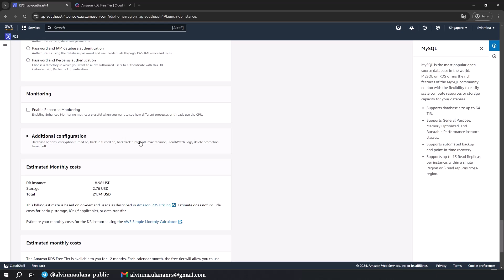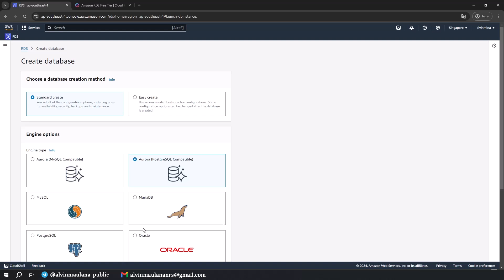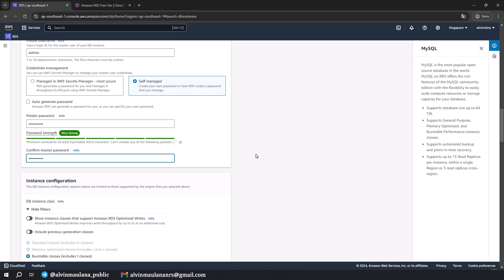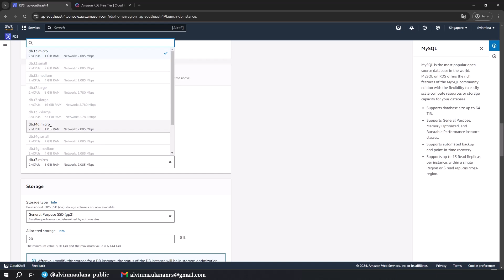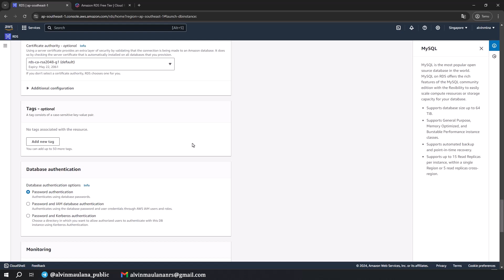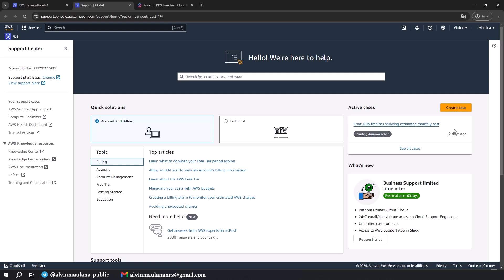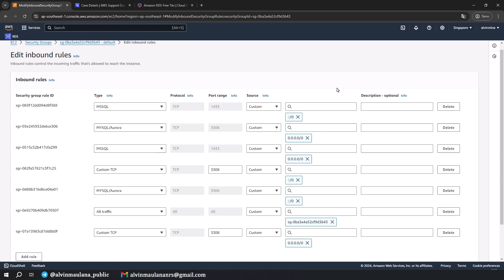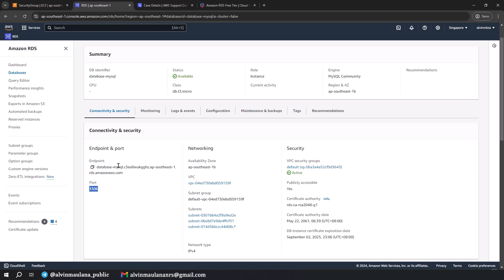Free MySQL database with AWS RDS Free Tier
Hello everyone. this is a simple tutorial on how to create a Free MySQL database using Amazon Web Service Free Tier.

And if you still have questions about the estimated cost showing in AWS, you can always ask AWS Support or comment below maybe I or another person can help with your issue

🌎Location: Indonesia